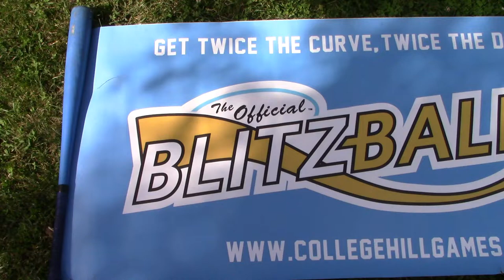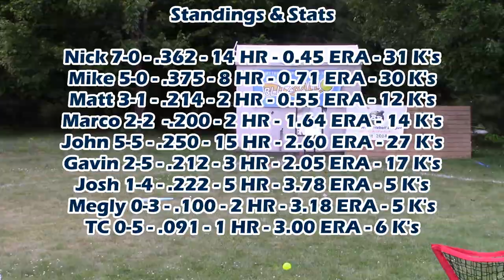CLUTCH HOMERUN! | Blitzball 2019 | Game 25: Megly vs. John